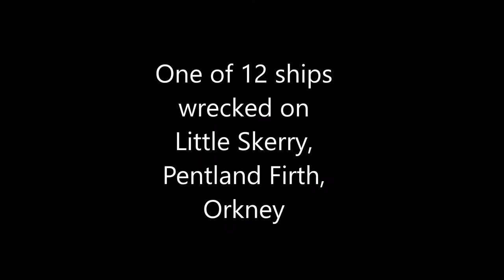Ben Barvas Shipwreck, Little Skerry, Pentland Firth, Orkney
This trawler was wrecked on Little Skerry in the Pentland Firth  on 4 January 1964. It is one of 12 ships wrecked there from the 19th century onwards. How many before that?